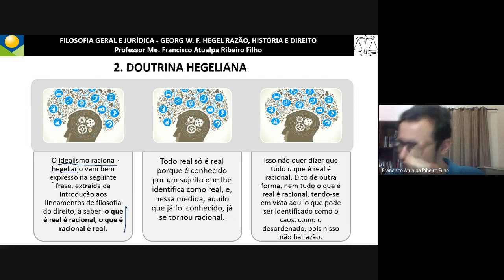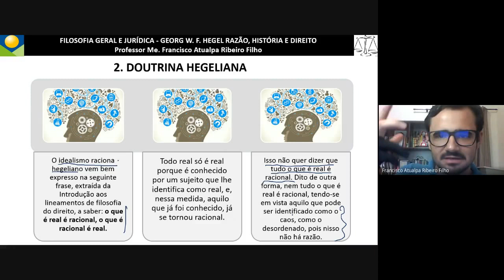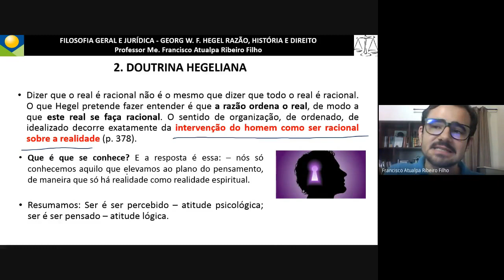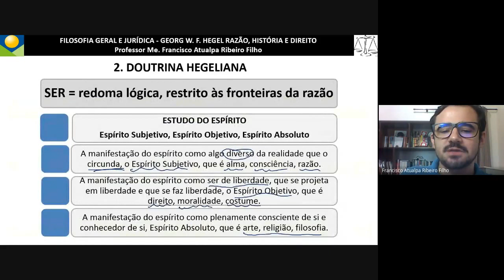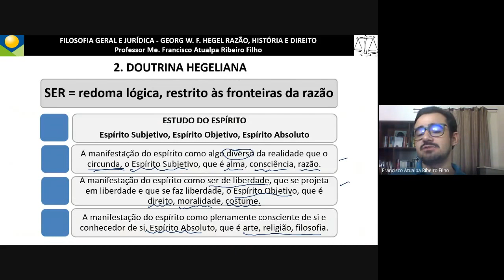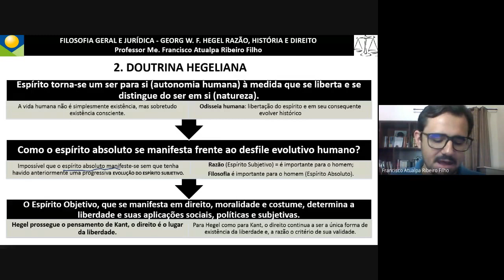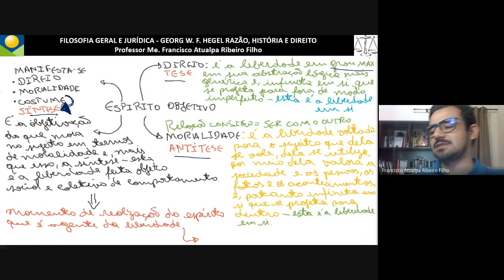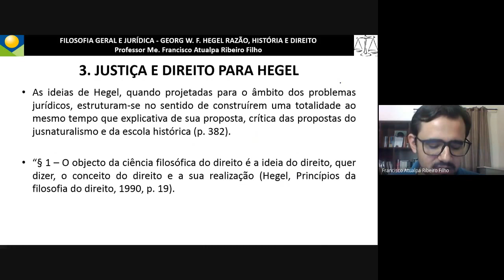A doutrina hegeliana